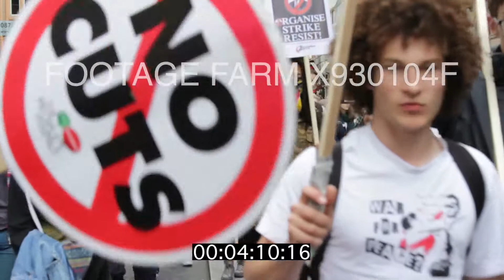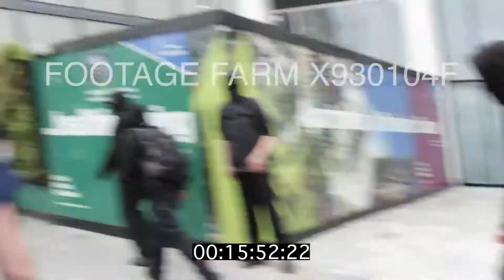Anti Austerity Protest X930104F Pt2/2 | Footage Farm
London, 20Jun2015
00:27:09 Black Blocks (anarchist) on elevated terrace with “Class War” banner and pictures of Nick
Clegg, Ed Miliband, David Cameron and Nigel Farage with “All Fucking Wankers” caption. Crowd
walks in foreground with many signs “Get the Tories Out”, “Bristol NUT”, “Camden NUT”…
00:29:04 Man in hood and shades paint graffiti “Eat Politicians” on wall as police watches and then
arrests.
00:32:51 TS of Black Blocks diverting march across bridge towards South London (Vauxhall,
Elephant & Castle). Flare set off and crowd walks through smoke. Traffic (including cars, cabs and
buses) stopped on bridge and street. Crowd chants “Anti, anti, anti-capitalism”.
00:37:34 TS of Black Blocks running ahead.
00:40:33 Black Blocks move plastic traffic blocks (?) across street as barrier by Elephant & Castle
tube station. Police intervenes to move them back.
00:41:48 Police runs forward as Black Blocks shout “incoming”. TS of Black Blocks running to jump
barrier into traffic. Police follows.
00:43:30 Black Blocks gather in front of Lend Lease (property developers) offices and throw paint
at windows. Drunk man taunts line of police officers.
00:44:30 Black Blocks march back towards Westminster under bridge, followed by police vans.
00:46:22 Black Blocks cross Westminster bridge, Big Ben in background, to regroup with main
protest in front of Houses of Parliament (HoP). Feminist protest cross in other direction.
00:48:18 Crowd, including drum band, moves along Whitehall towards HoP.
00:50:25 Ends
Note: shaky cam and some overexposure throughout.